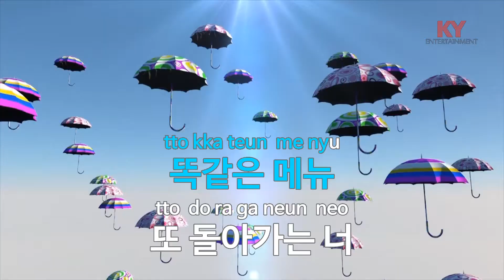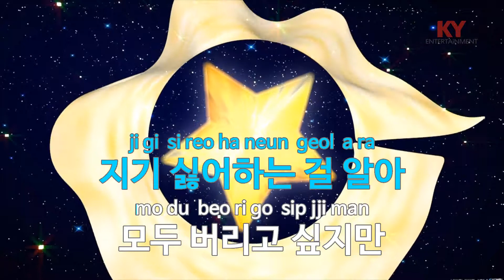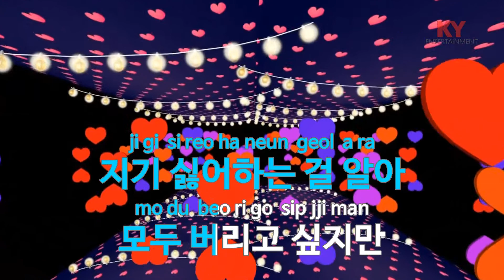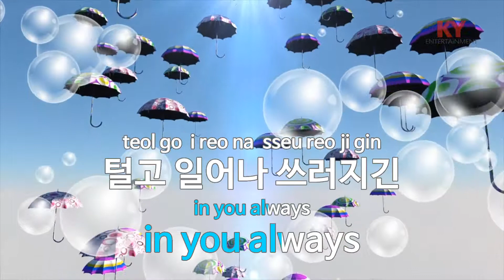[KY 금영노래방] 승리 - 이승환 (KY.63495) / KY Karaoke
★ 곡 정보 ★
번호 : 63495
제목 : 승리
가수 : 이승환
작사 : 이승환,이지은
작곡 : 정지찬

Copyrightⓒkeumyoung